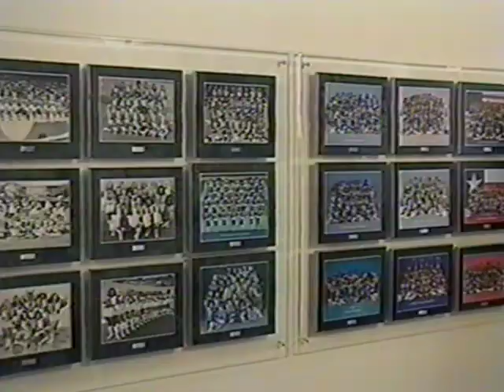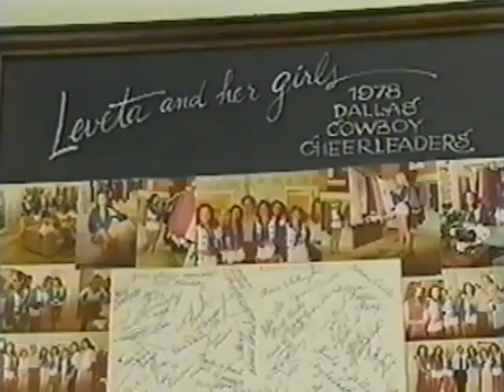Dallas Cowboys Cheerleader Special (1992)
A great show on the DCC from 1992.